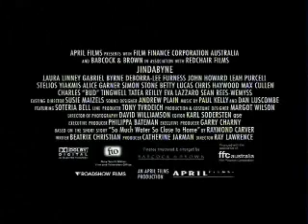ג'ינדאביין - קדימון מתורגם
קדימון לסרט האוסטרלי "ג'ינדאביין"